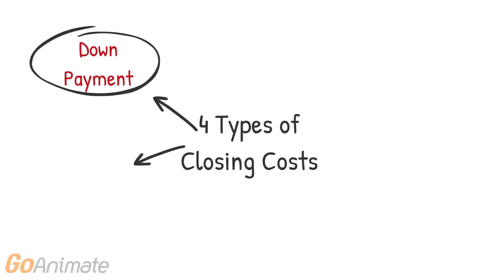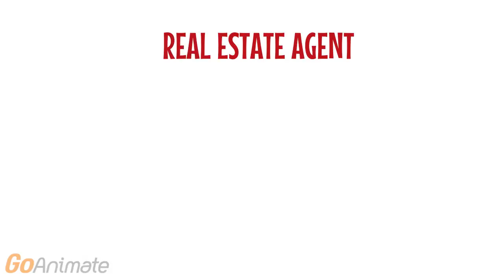Murrieta Closing Costs When Buying A Home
What are Closing Costs?  Here's a quick video to share with you what closing Costs are when buying a home.

Murrieta Closing Costs